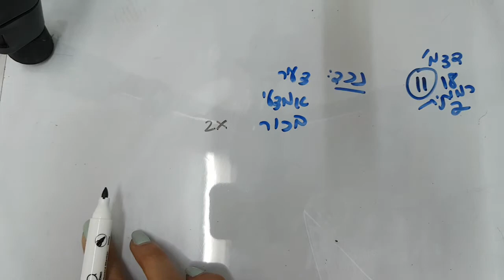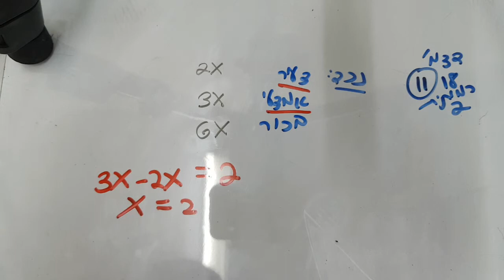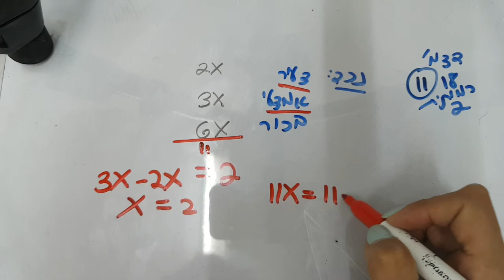בחינה פסיכומטרית דצמבר 2018 כמותית2 שאלה11 EZWAY